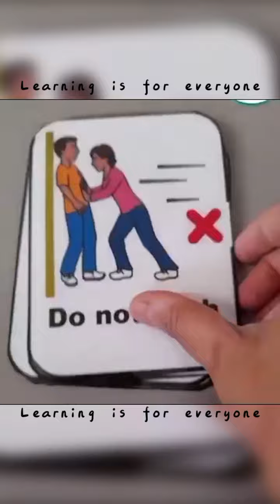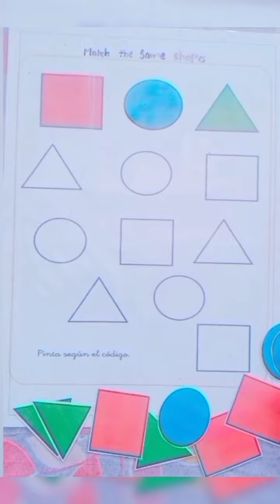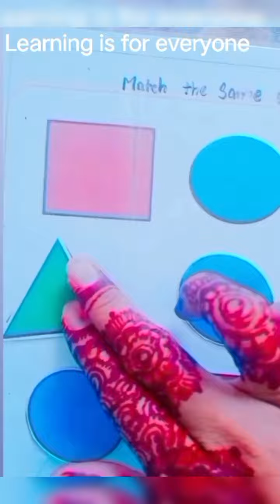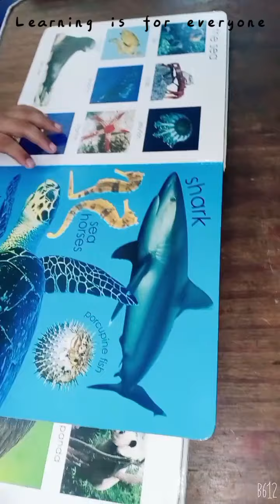Shapes activity Zip board Puzzle activity and Behavior cards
shapes activity | zip board activity | puzzle activity | blocks activity and behavior cards | daily routen flash cards